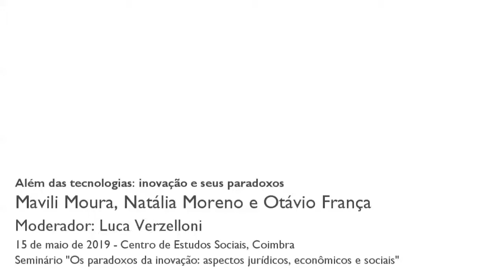Além das tecnologias: inovação e seus paradoxos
Esta segunda sessão aborda uma perspetiva mais lata da inovação que vai para além das tecnologia. Tem como objetivo discutir os paradoxos da inovação, tanto no setor público como no privado. Uma vez mais, a interdisciplinaridade representa a chave para superar as barreiras disciplinares e estudar os possíveis efeitos negativos e disfuncionais da inovação.